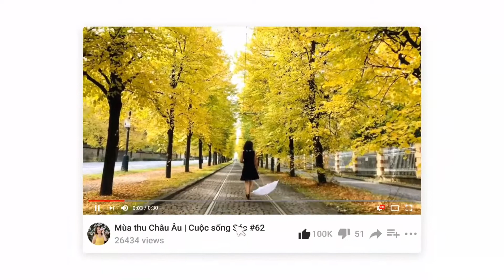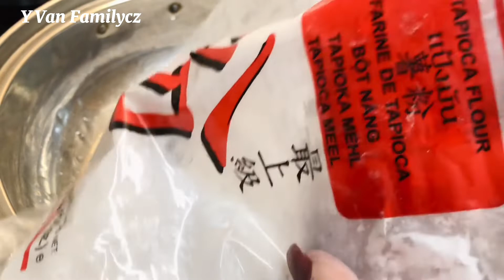Bánh canh bột lọc cá tráp, sợi dẻo trong dễ làm tại nhà | Cuộc Sống Séc #171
Xin chào mọi người! Mình là Y Vân và hiện tại mình đang sinh sống ở CH Séc. Kênh Y Van Familycz của mình chia sẻ về đời sống, ẩm thực, du lịch, khám phá ở CH Séc.
Hôm nay Vân mời cả nhà cùng vân vào bếp nói món bánh canh bột lọc cá tráp, đây là món ăn rất phổ biến ở Việt Nam vvầcchs làm cũng rất phong phú. Nguyên liệu Vân dùng hôm nay là nước dùng từ xương, sợi bánh canh từ bột lọc, cá tráp. Nếu mọi người cũng yêu thích món bánh canh bột lọc hãy cùng Vân vào bếp nhé!
Cảm ơn mọi người đã ghé thăm kênh của Vân, rất mong được kết nối với mọi người khắp thế giới. Nếu yêu quý Vân xin mọi người hãy dành thời gian xem video và hãy LIKE, CHIA SẺ, ĐĂNG KÍ kênh và nhớ bấm chuông để đón xem những video mới nhất nhé. Vân xin cảm ơn nhiều!
Thank you everyone for visiting Van's channel, looking forward to connecting with people around the world.  If you love my channel, please take the time to watch the video and please like, share, subscribe to the channel and remember to press the bell to watch the latest videos.  Thank you very much!
© Bản quyền thuộc về Y Van Familycz
© Copyright by "Y Van Familycz"
 ☞ Do not Reup